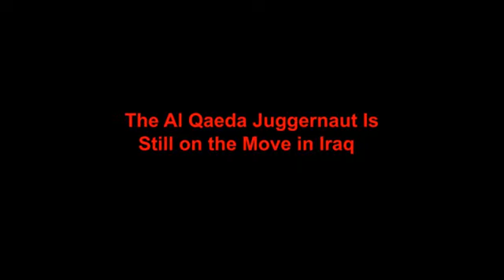The Al Qaeda Juggernaut Is Still on the Move in Iraq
President Obama is holding a top-level assessment meeting at the White House Thursday to decide if and how to intervene to halt the ISIS advance in Iraq. Baghdad has requested US air support. Washington would prefer to see Nuri al-Maliki to step down as prime minister before rendering aid.